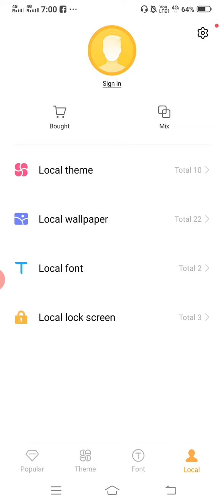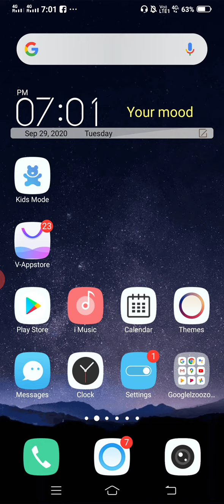How to Change Fonts Size in Vivo Mobile